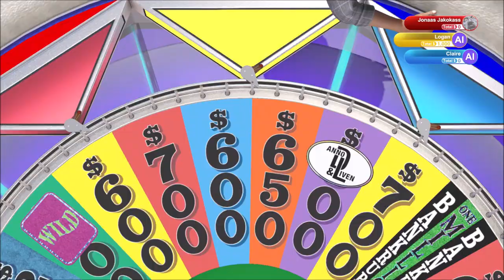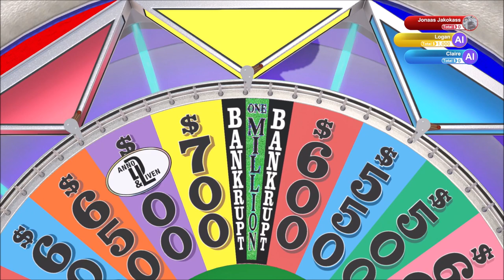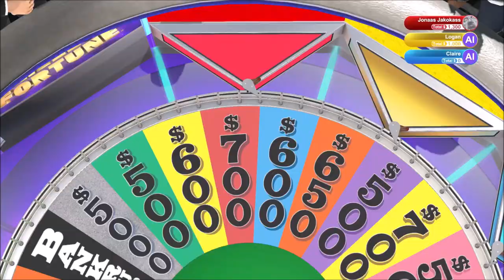Baked Fruit | Wheel of Fortune | Ep 148 | Crazy Town Gaming